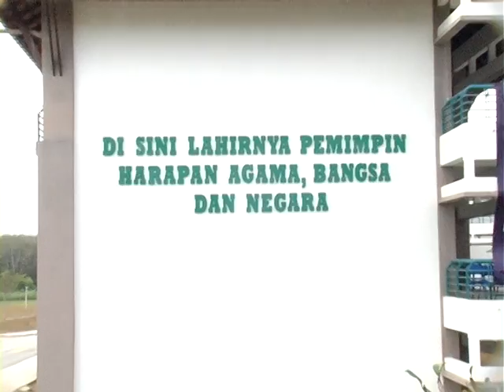BTPNNS-Tokoh Nilam Negeri Sembilan Kategori BM SM (Nurliyana)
Nurliyana binti Faiz - calon Tokoh NILAM Negeri Sembilan Kategori Bahasa Malaysia Sekolah Menengah ke Anugerah NILAM Peringkat Kebangsaan yang akan diadakan di Kuantan pada mulan April.
Masih belajar di Kolej Tunku Kursiah dan video ini memaparkan biodata beliau sebagai tokoh NILAM peringkat Negeri bagi tahun 2014. Semoga berjaya.